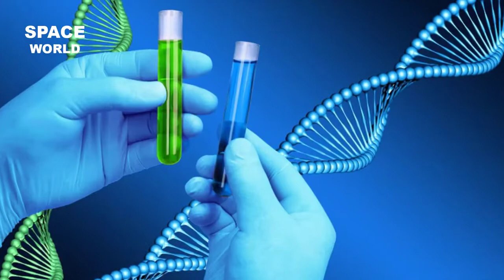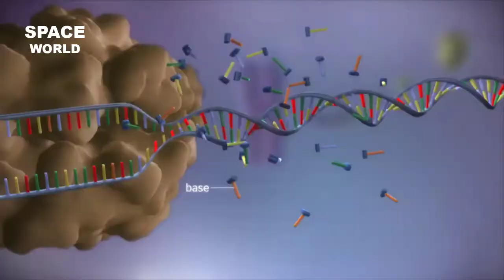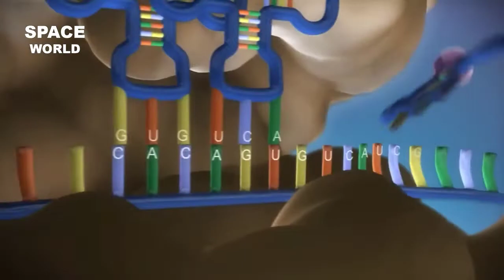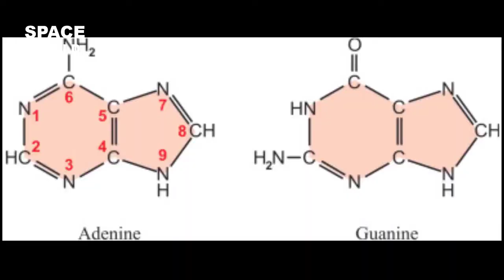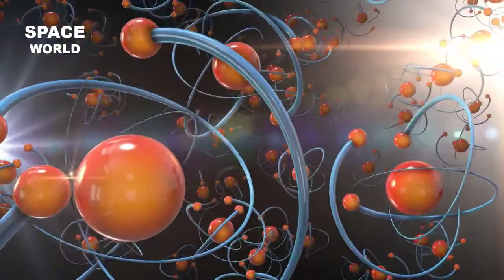81 Most Biggest Discovery on this Asteroid l MR Panther Crazy